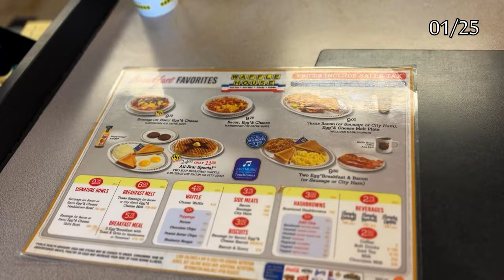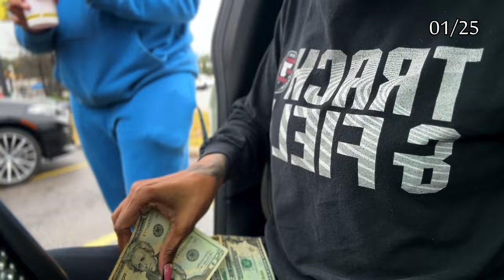GRWM for my Birthday + VLOG | Hair, Makeup, Bowling, Club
Wassup gwayyy! In today’s video, y’all will prep and GRWM with me for my 35th birthday!!!

xoxo
Gab